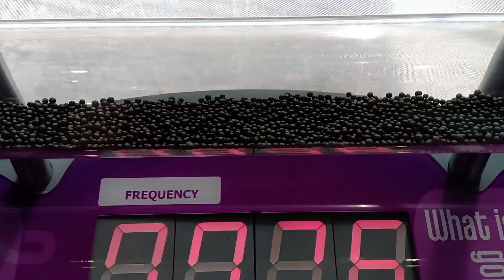Sound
Sound makes the little beans dance